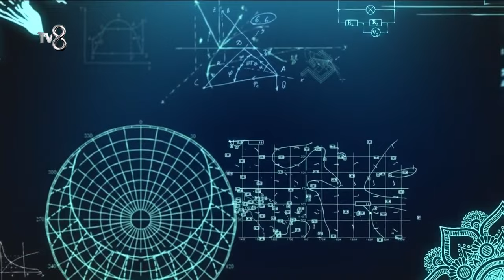Emre Dorman'la Aklımdaki Sorular Ramazan | 25. Bölüm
Emre Dorman'la Aklımdaki Sorular Ramazan 25. bölüm yayında!

TV8, Türkiye'nin eğlence kanalı olarak Survivor, MasterChef Türkiye, O Ses Türkiye, Yemekteyiz, Müge ve Gülşen'le 2. Sayfa, Demet ve Jess’le Gel Konuşalım en güzel haberleriyle bu kanalda sizlerle!